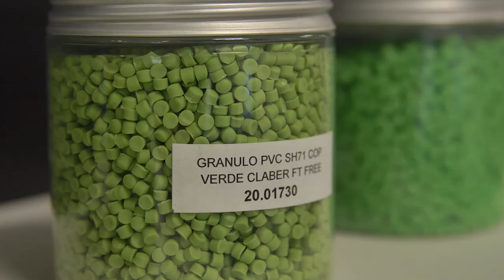FITT: sostenibilità di processo e di prodotto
Intervista a Alessandro Mezzalira, ad Fitt